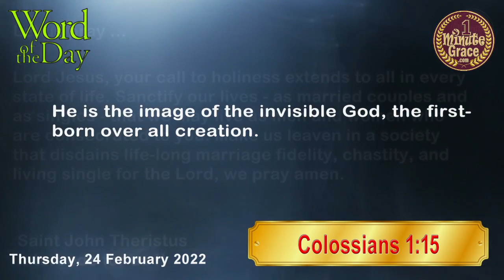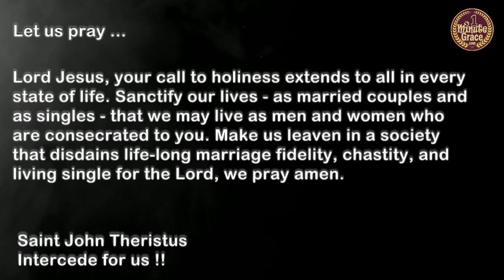Saint John Theristus - Thursday, 24 February 2022 - One Minute Grace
(Patron Saint of harvesters)
Lord Jesus, your call to holiness extends to all in every state of life. Sanctify our lives - as married couples and as singles - that we may live as men and women who are consecrated to you. Make us leaven in a society that disdains life-long marriage fidelity, chastity, and living single for the Lord, we pray amen.
First Reading - Jas 5:1-6
Responsorial Psalm - 49:14-15ab, 15cd-16, 17-18, 19-20
Gospel - Mk 9:41-50